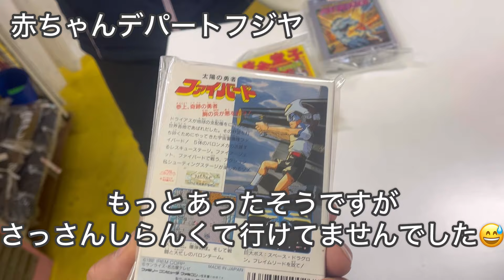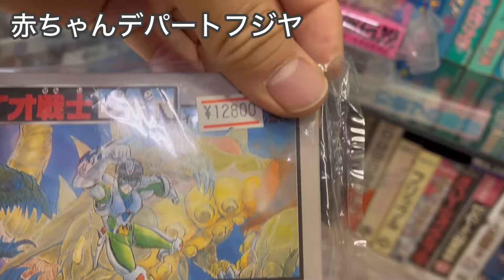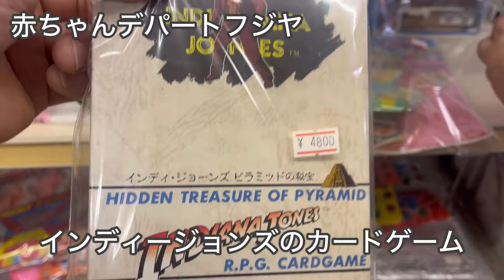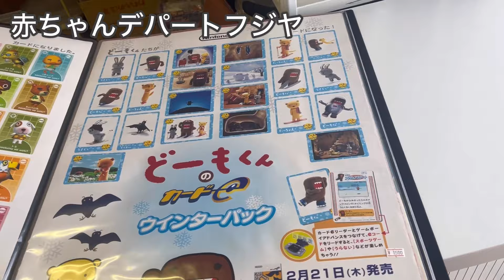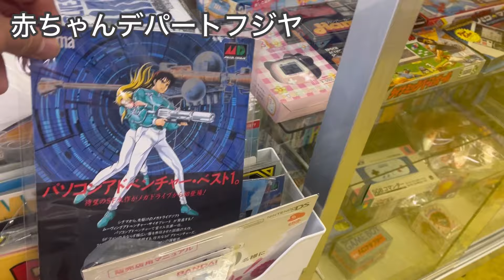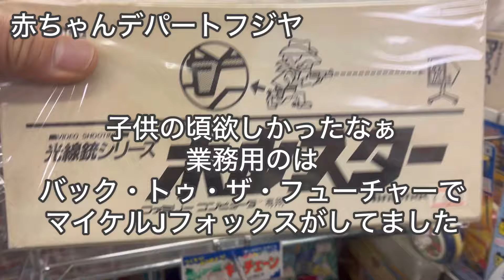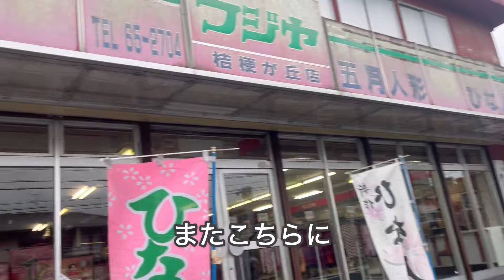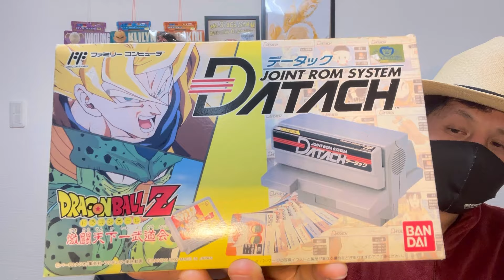【ブラショ】新品のファミコンソフトが眠る店！三重の秘境ツアー前編 レトロソフビやレトロ玩具 あんな絶版ゲームまで！ 赤ちゃんデパートフジヤ レトロゲーム ファミコン 希少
OSAKAサバイバルさんの案内で、お宝番長さんと
トリプルコラボが実現！
まさか、あんな新品が見れるとは？！

先に上げてるサバイバルさんの動画はこちら

お宝番長さんの動画は、こちら

GameBoy
メガドライブ
データック
ドラゴンボール
かんばれ元気
レトロソフビ
キン肉マン
Dr.スランプアラレちゃん
液晶ゲーム